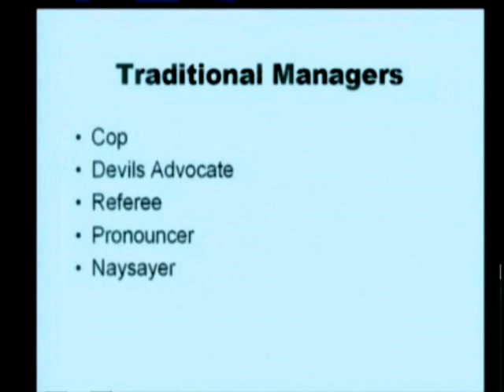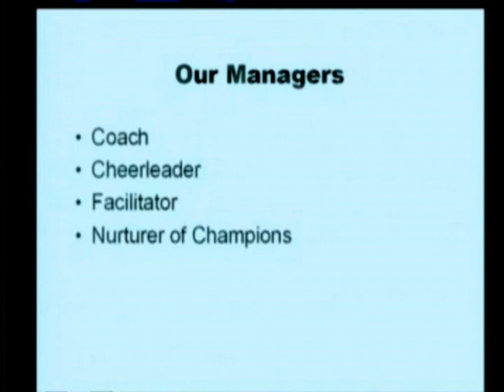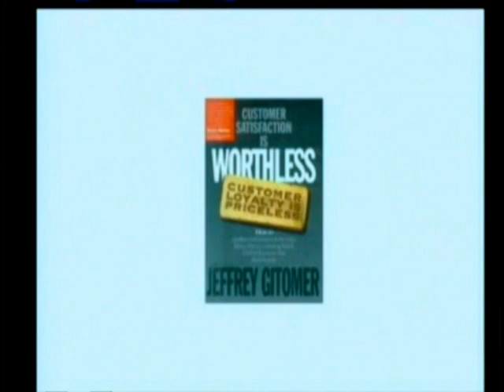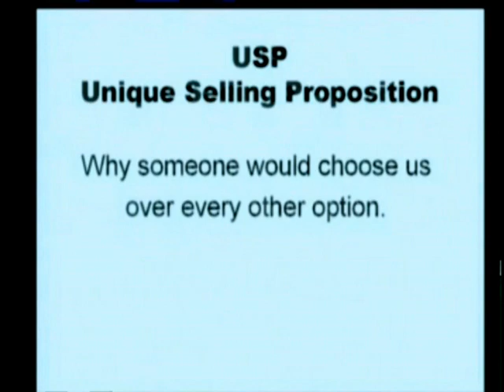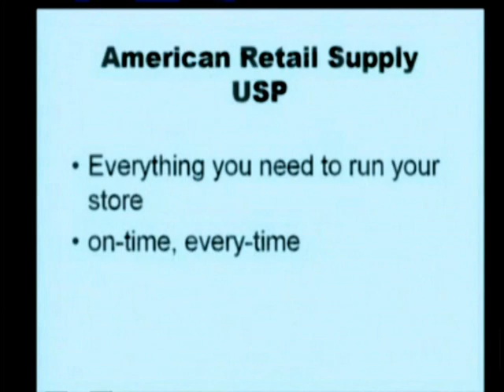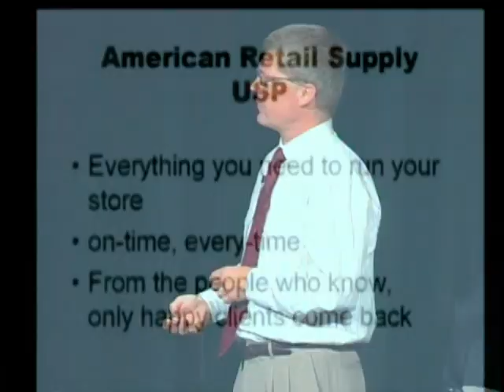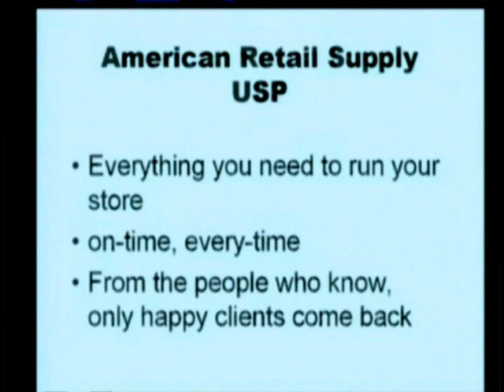Keith Lee Video